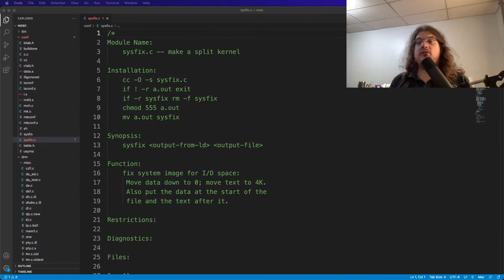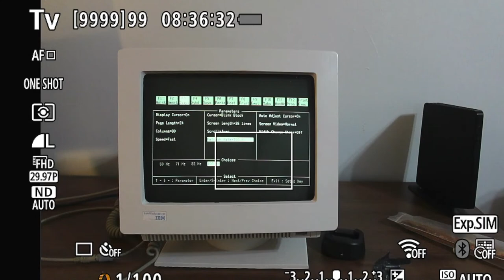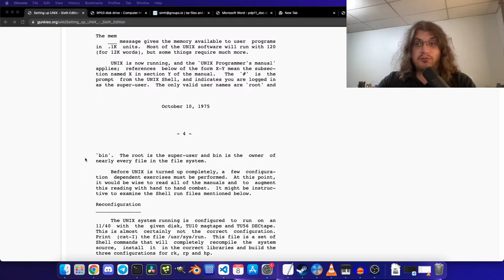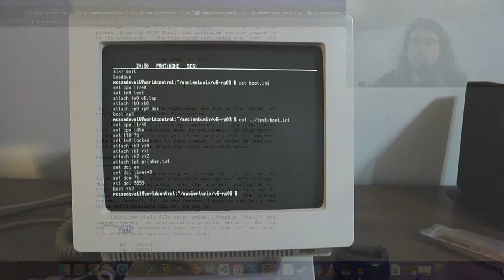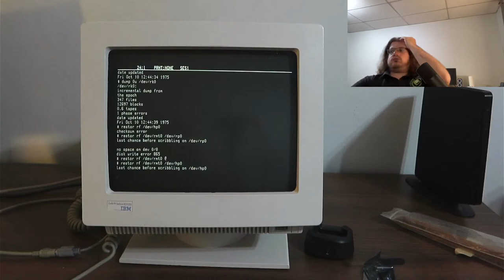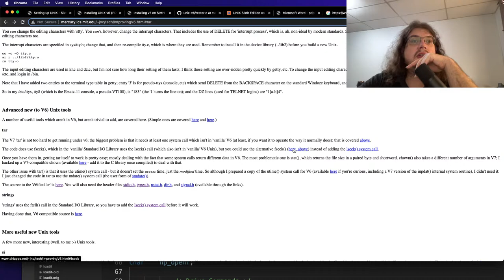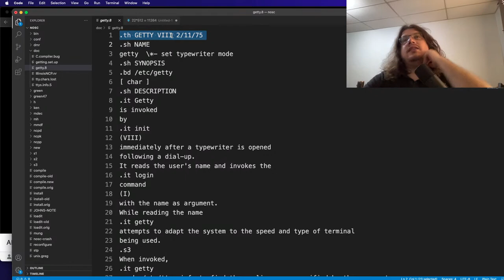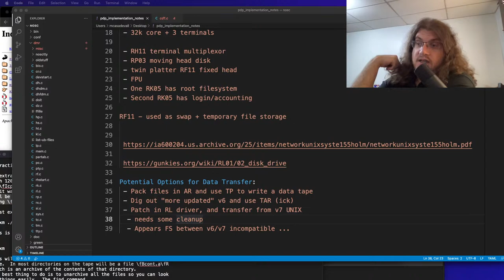STREAM: Attempting To Recompile A Lost Version of UNIX from 1978!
In my research about ARPANET, I've discovered a seemingly undocumented version of UNIX known as Network UNIX v6. In this stream, we're going to discuss the PDP-11, attempt to load the source code into a UNIX v6 system, and finally, compile it from scratch.